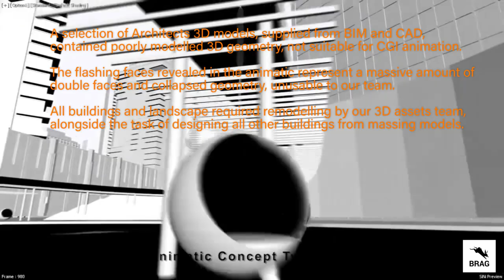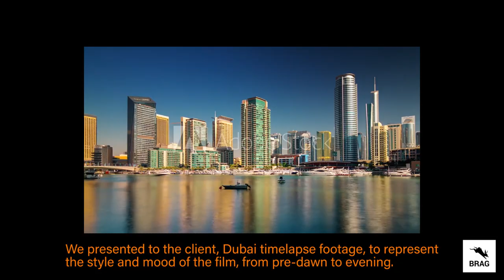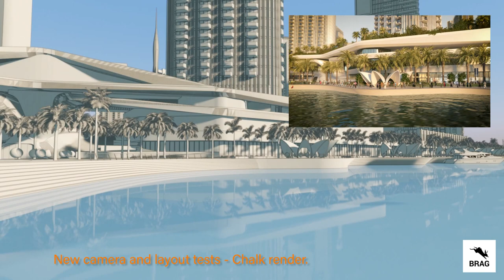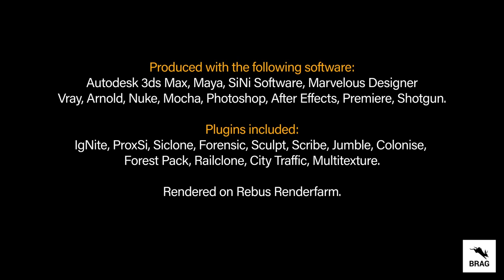Making of Dubai Creek Harbour CGI Film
This is a making of film of the Dubai Creek Harbour project in Dubai, UAE.

It shows the huge amount of work that goes into a large-scale architectural visualisation film, crafted by a small team of exceptionally talented digital artists.

The CGI film was created using the following software;
Autodesk 3ds Max, Autodesk Maya, SiNi Software, Vray, Arnold, Marvellous Designer, Nuke, Thinkbox Xmesh and Deadline, After Effects, Premiere, Shotgun.

Dubai Creek Harbour, Dubai, UAE.
The final 120-second film teaser film is an overview of the largest real estate project in the world, including the world's tallest building, designed by renowned architect, Santiago Calatrava.

Black Rabbit Agency (BRAG), was appointed to handle the enormous task of producing a marketing film that satisfied the requirements of many stakeholders and developer client.

Credits
Director - Nigel Hunt
Producer - Priyanka Balasubramanian
Account Manager - Mike Thornton
Production Manager - Vivek Joshi
Production Coordinator - Soulla Josephides
3D Production Coordinator - Ameet Muley

Visual Effects; Fernando Da Silva, Sylwia Koloszewska, Simon Donaghy, Karan Gazzard, Aaron Casey, Katie Malan.

Editor; Nigel Hunt

BRAG create content to engage global audiences for world-leading brands. Expertise in Real Estate, Film and Television.